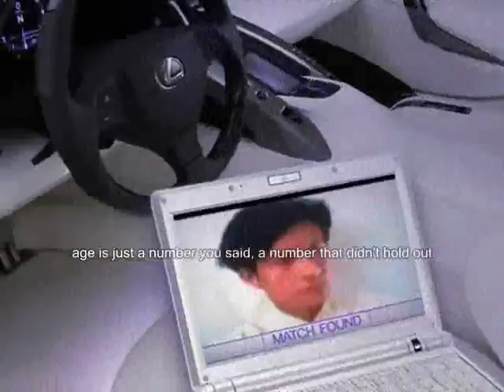a number of age ,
do.
do so
Money is an excellent servant, but the host
very bad.